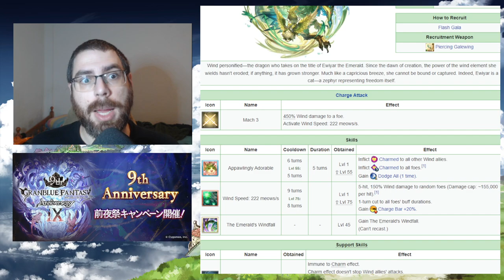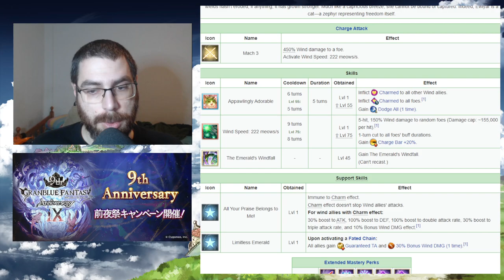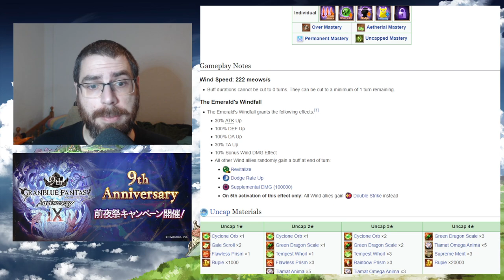Análisis de Ewiyar Grand | granbluefantasy en Español